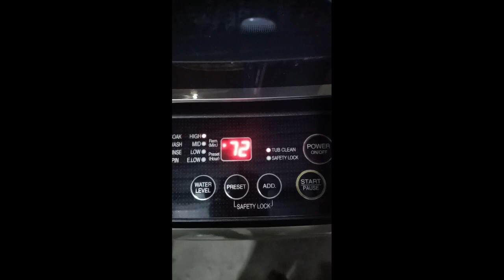Aktifkan Fungsi Tub Cleaning untuk mesin basuh Sharp Esx156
Activate tub clean function for Sharp ESX156 washing machine